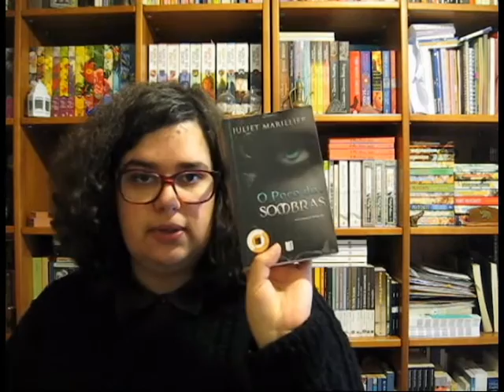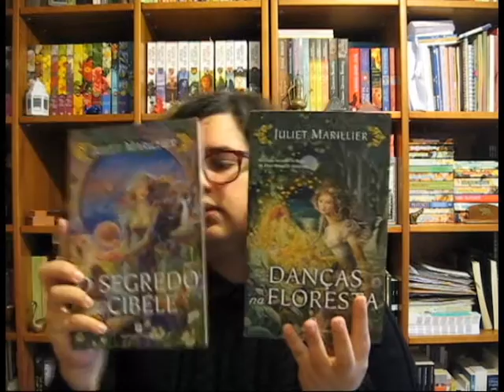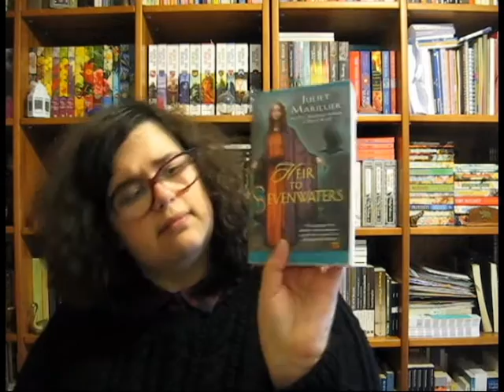Um mês com: Juliet Marillier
📚 Bibliografia da Juliet Marillier!
.: Sevenwaters (24 de Fev)
- A Filha da Floresta
- O Filho das Sombras
- A Filha da Profecia
- O Herdeiro de Sevenwaters
- A Vidente de Sevenwaters
- A Chama de Sevenwaters

.: Wildwood (10 de Fev)
- Danças na Floresta
- O Segredo de Cibele

.: As Crónicas de Bridei (3 de Fev)
- O Espelho Negro
- A Espada de Fortriu
- O Poço das Sombras

.: A Saga das Ilhas Brilhantes (17 de Fev)
- O Filho de Thor
- A Máscara da Raposa

.: Shadowfell
- Shadowfell
- O Voo do Corvo
- A Voz

.: Blackthorn & Grim
- O Lago dos Sonhos
- A Torre de Espinhos
- Den of Wolves (ainda não foi traduzido para português)

- Sangue-do-Coração
- Prickle Moon (livro de contos - ainda não foi traduzido para português).